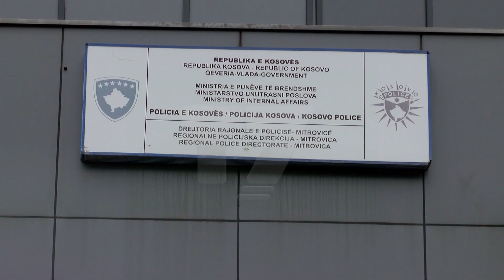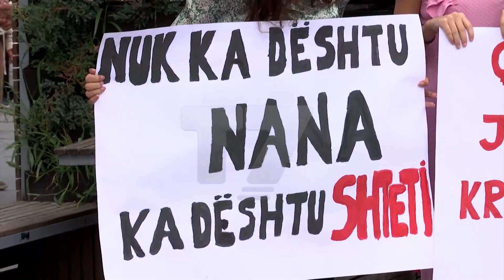Sulmohen seksualisht dy motra të mitura në Skenderaj | T7